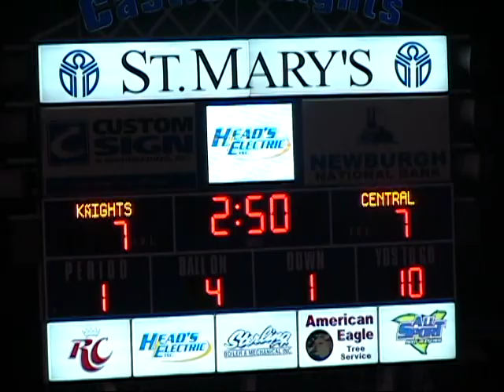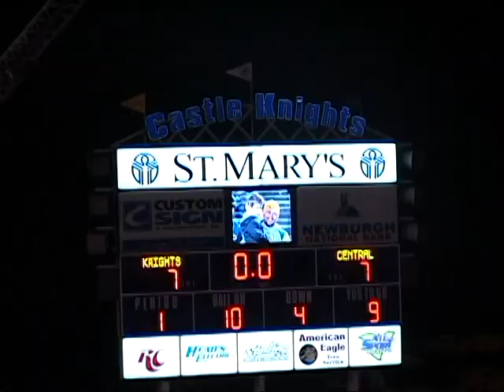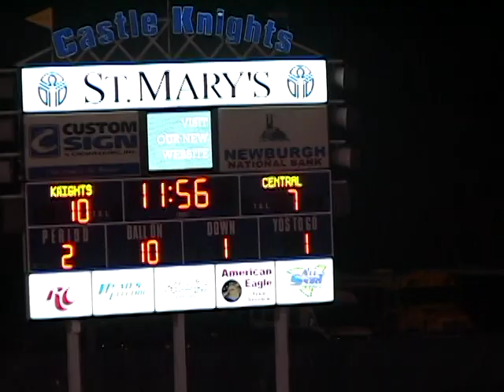VTS 01 1